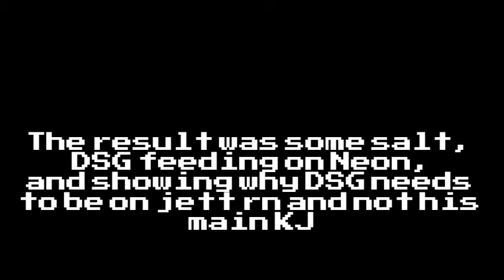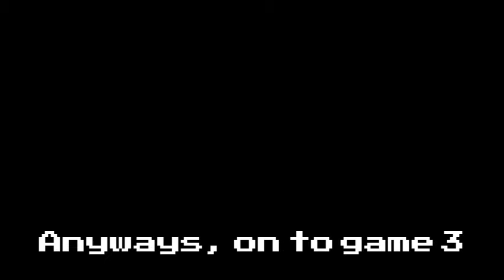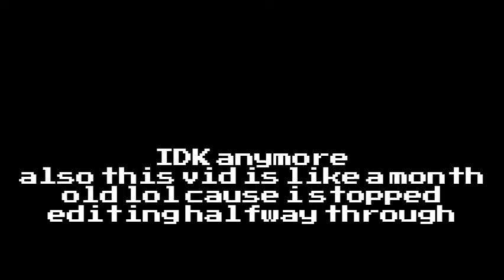The Varsity meme Squad Vs Valorant Ranked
In this video, DSG 5 stacks with his high school varsiry val team and had a few funny highlights...